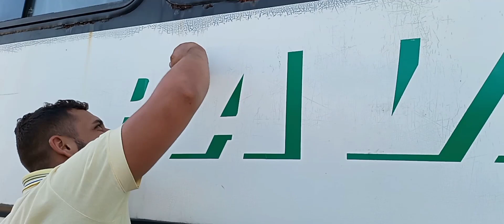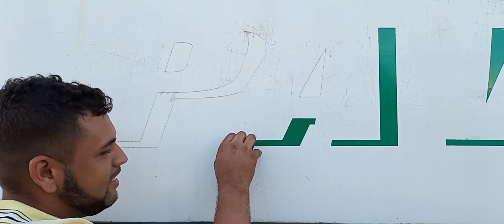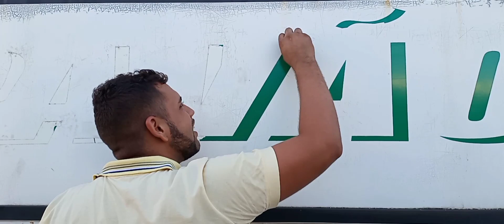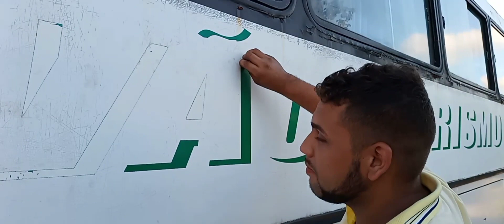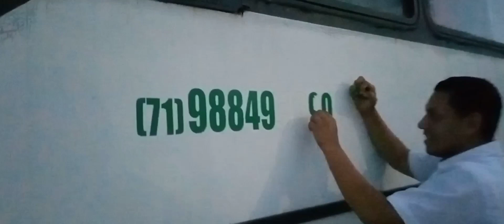O400 RSL Vendido Pavão Turismo/Josimar Vlogs